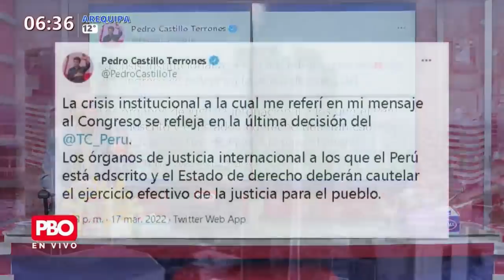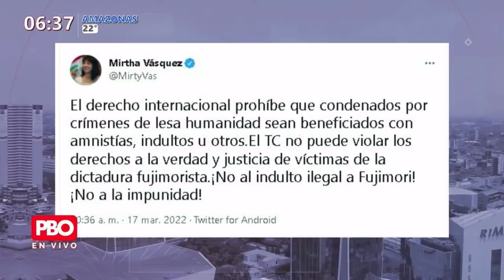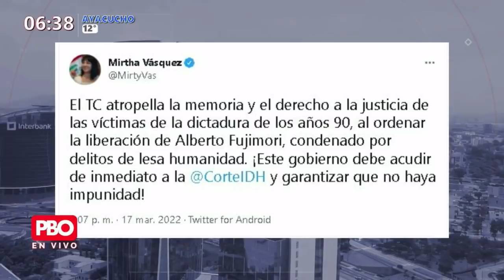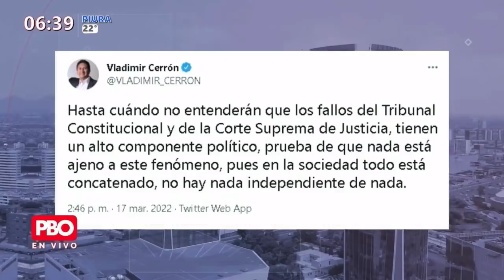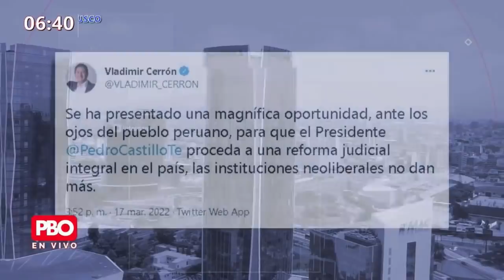El gobierno de Pedro Castillo reacciona al indulto de Alberto Fujimori | PBO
PBO | El gobierno de Pedro Castillo reacciona al indulto de Alberto Fujimori

¿Qué opinas?